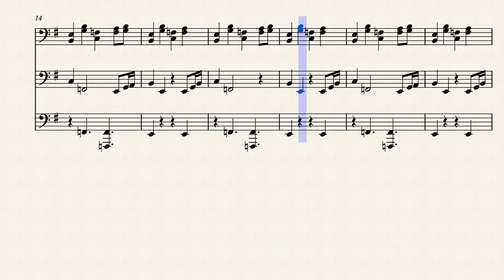T Pain That Just Tips Tuba Fanfare by James Brown